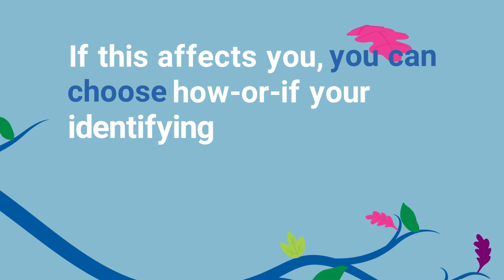Changes to Nova Scotia's adoption records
Nova Scotia is changing how adoption records are accessed. The Adoption Records Act will open adoption records to provide greater access to information for an adopted person, birth parent, birth sibling and other relatives. The change takes effect in Spring 2022.